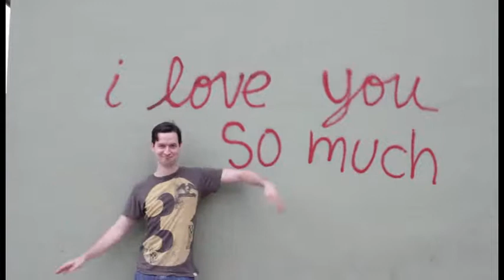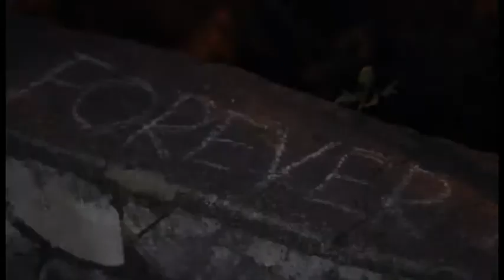Romeo Duncan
Duncan Coe's "Romeo" entry for the Romeo & Juliet Couture Modeling Contest.  (Music credit -- Kevin McLeod)